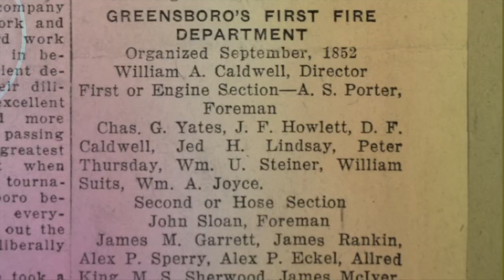GFD Retiree - Philip May